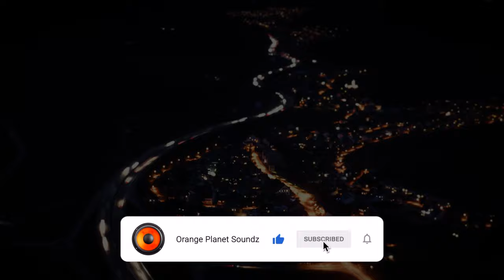30 min Drum and Bass Mix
Mix by Das Zauberwerk

👉Do you also make  music or visuals and want to get involved? Send it to Das Zauberwerk.

Track List
00:00 Intro
00:07  Nymfo - Pathfinder (Instrumental)
04:07  Digital - Touch Me ('95 Agony Mix)
10:24  FD - First Sound
15:36  John Rolodex - White Rock Pier
20:16  Commix - Talk To Frank (Break Remix)
25:22  Breakage - Valhalla
29:10  Breakage - As We Enter (Break Remix)

Rights of all materials in this video belong to their respectful owners.
This video is meant for promotional and entertainment purposes only.